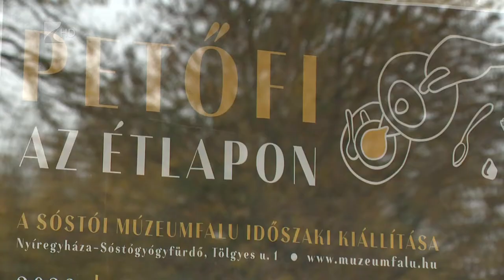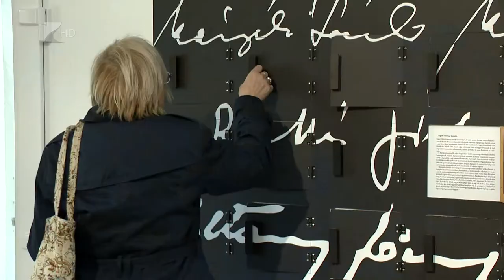Petőfi az étlapon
Ínyenc fogások helyett szellemi táplálékot kínál a Sóstói Múzeumfalu most megnyílt vendéglője. A rendhagyó időszaki tárlatot a Petőfi emlékév keretében alakították ki a skanzenben. A kiállításon interaktív eszközökön mutatják be a Petőfi verseiben megjelenő korabeli tárgyakat, eszközöket.